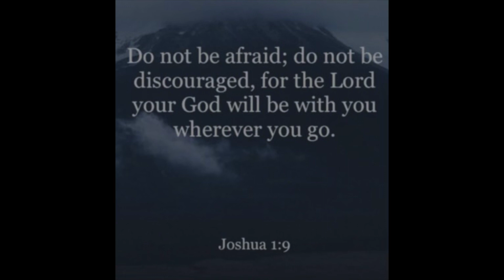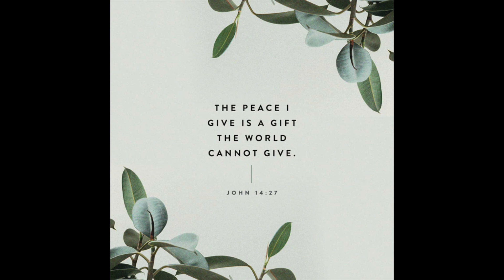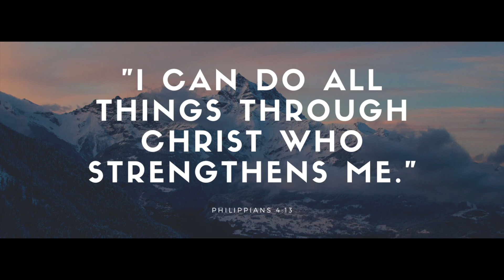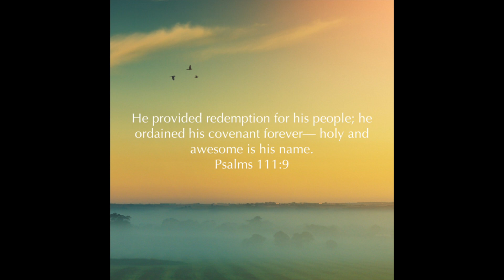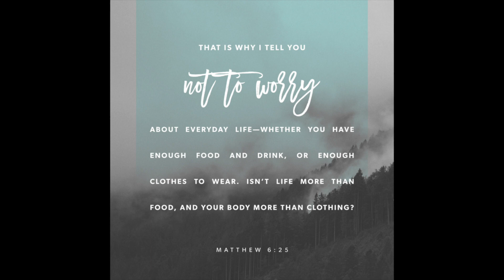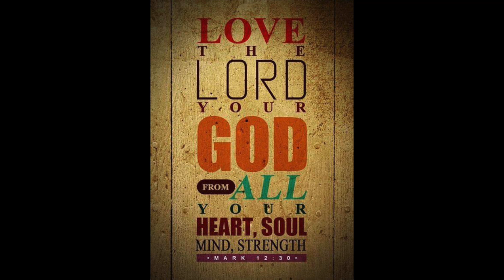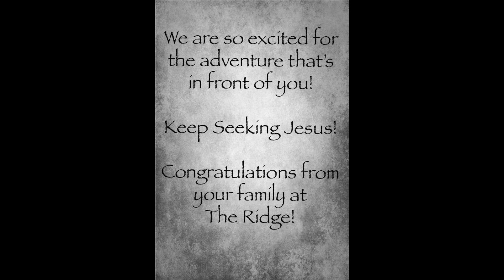Senior Slideshow 2023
Congratulations RCN Class of 2023!